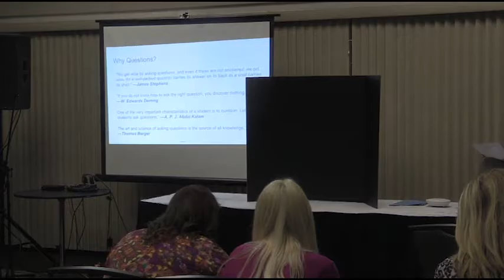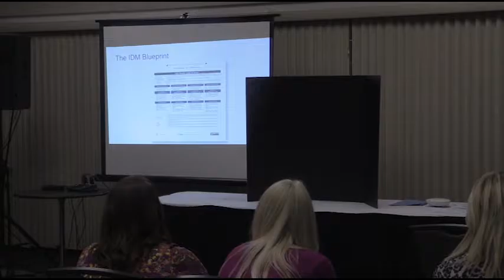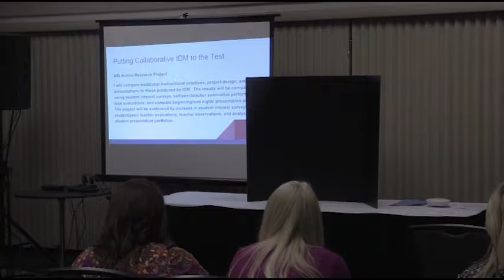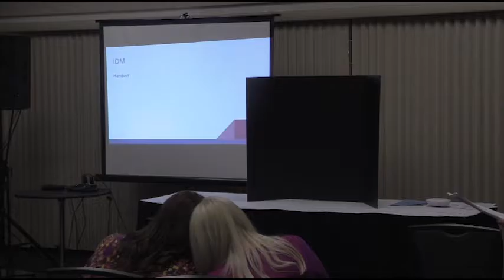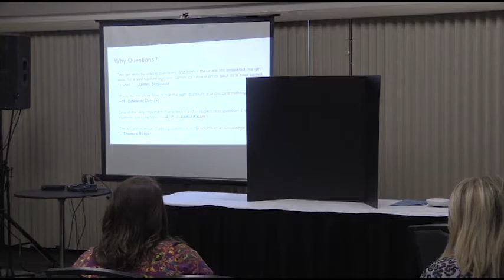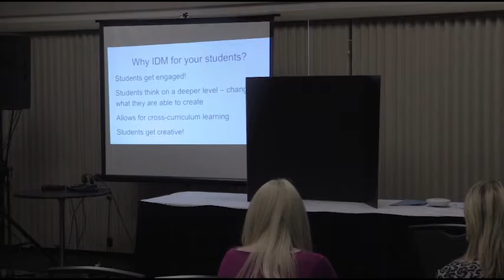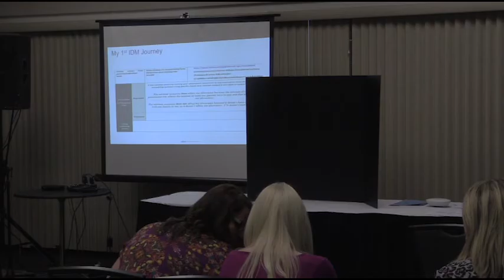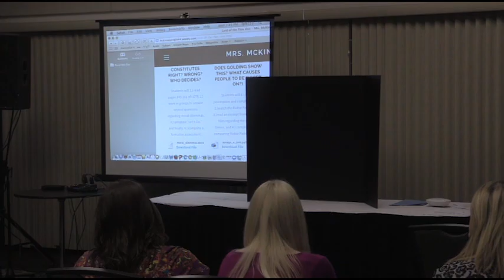Ballroom A - Inquiry Design Model